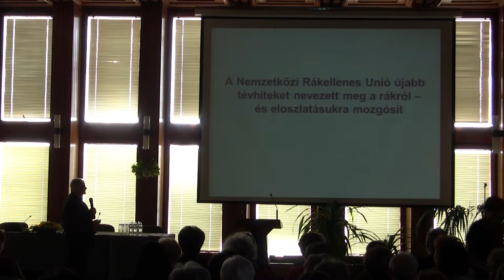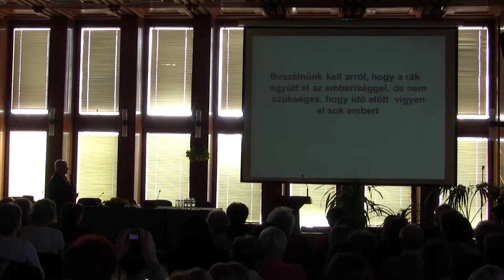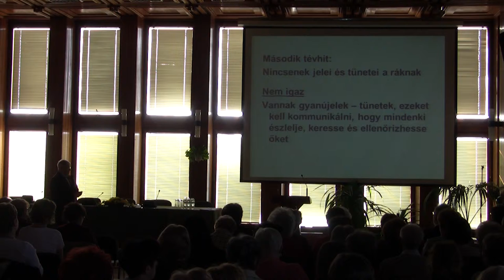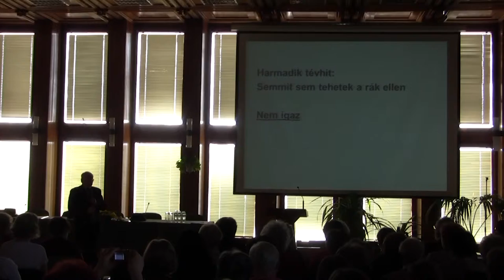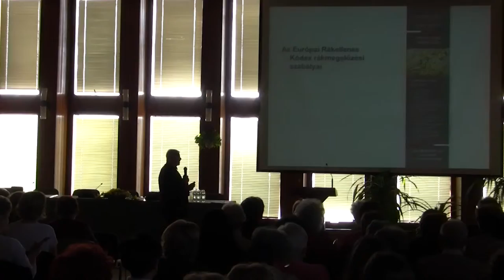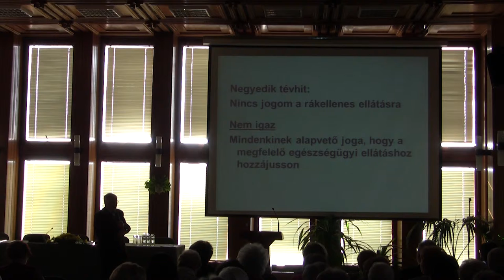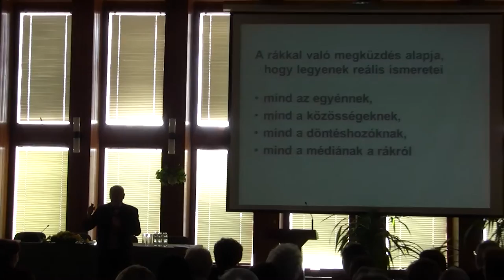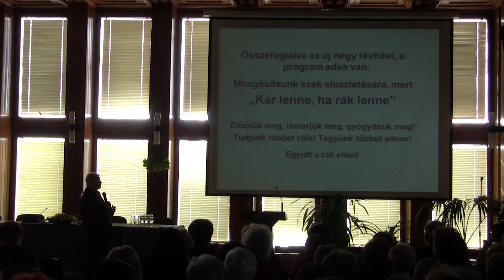Prof. Dr. Simon Tamás: A Nemzetközi Rákellenes Unió ajánlásai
Prof. Dr. Simon Tamás előadása a 2014-es Rák Világnapon (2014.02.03.)